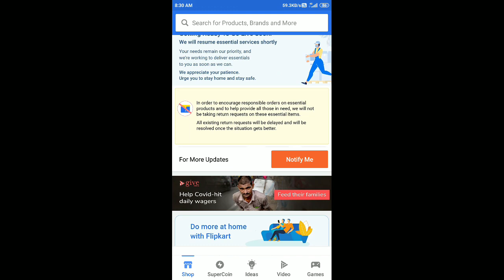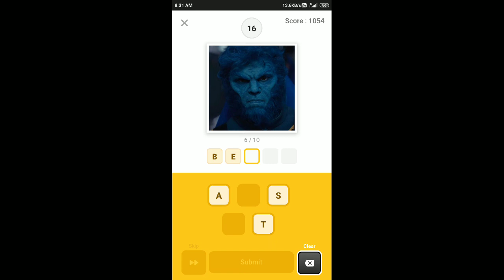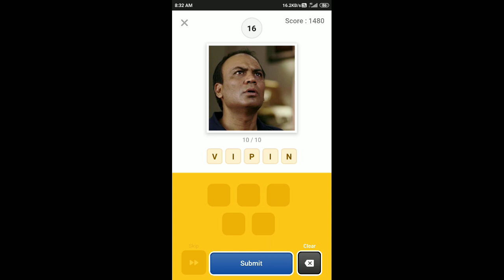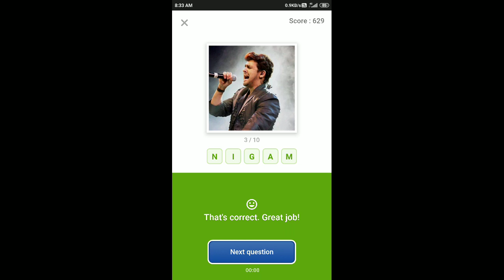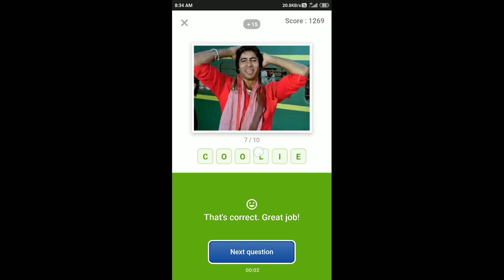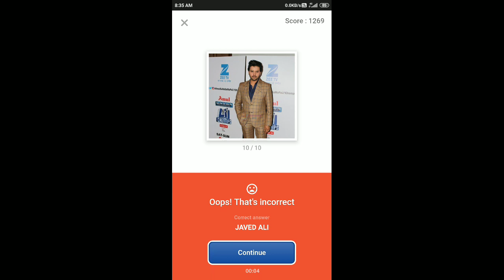Guess What Quiz Answers Today 29 Mar 2020 | Flipkart Game Zone Part 1